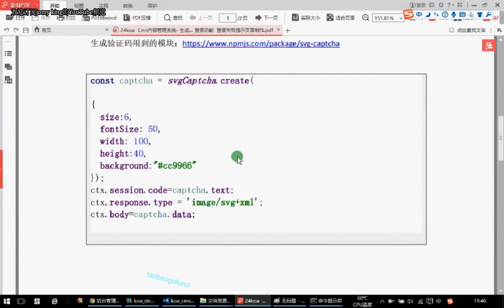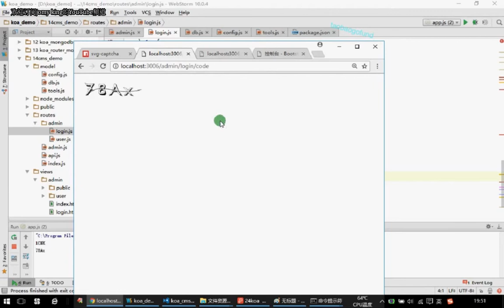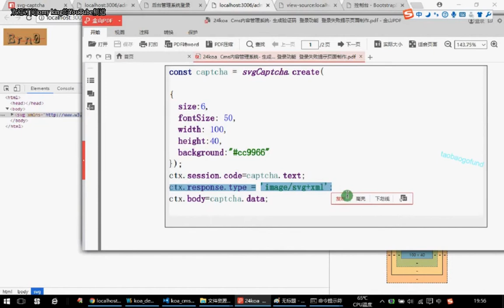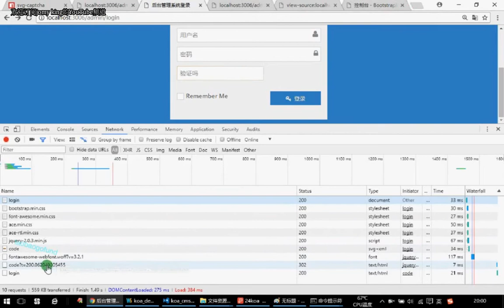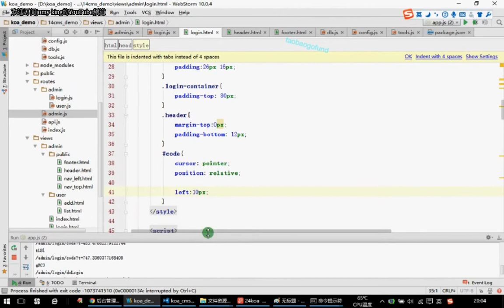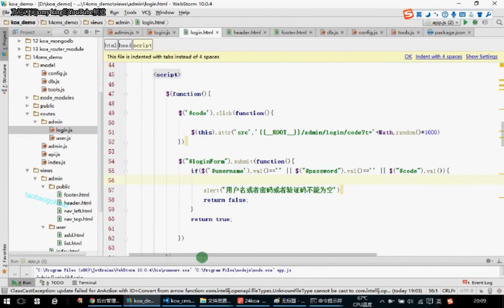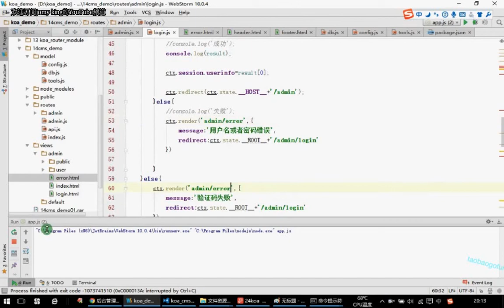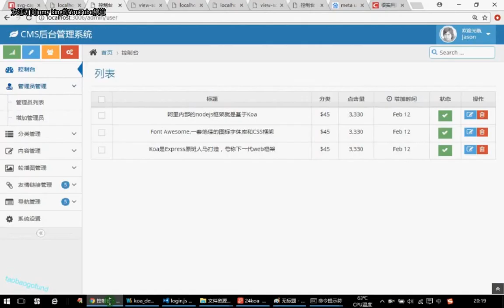24 Koa2.x Cms内容管理系统- 权限判断-登录功能-生成验证码-验证验证码-错误提示页面制作（2） —— Koa教程 Koa2 Nodejs MongoDb打造CMS 前后端全栈 项目实战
本节知识点：
一、权限判断
二、生成随机验证码图片
三、后台操作错误中间提示页面
四、完成登录功能